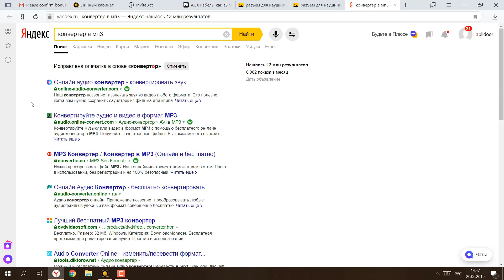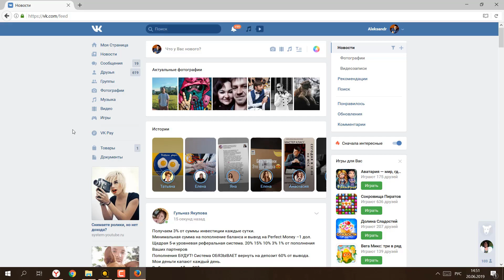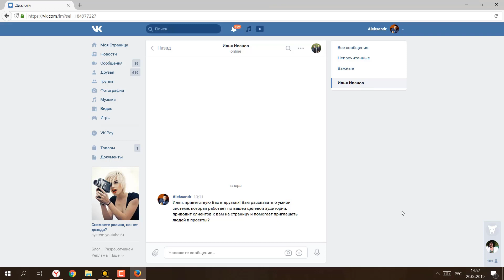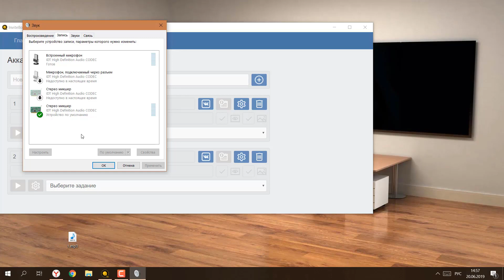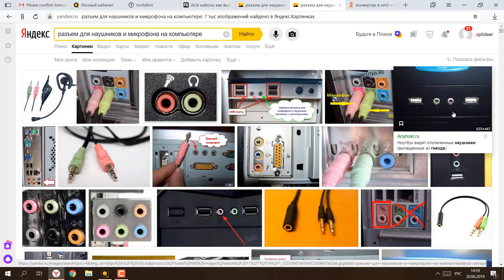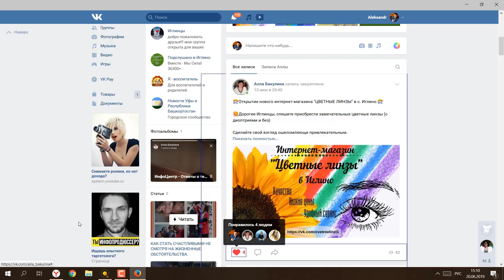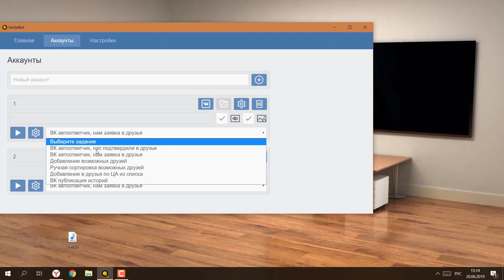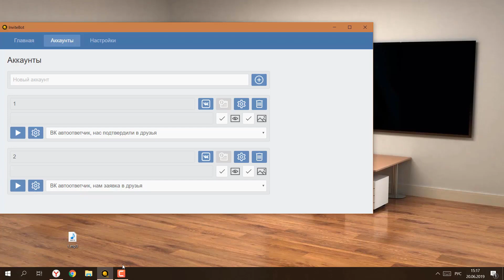Голосовой автоответчик ВКонтакте